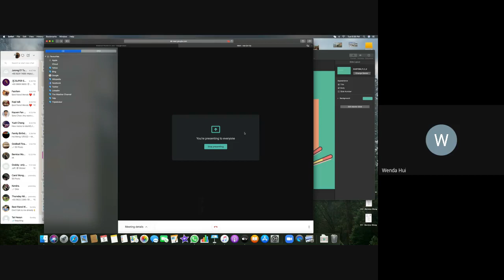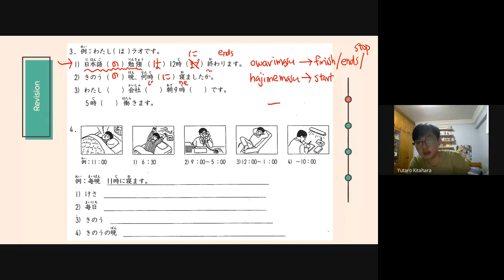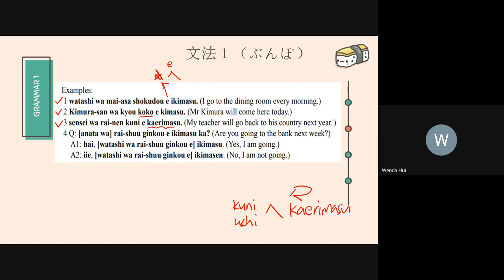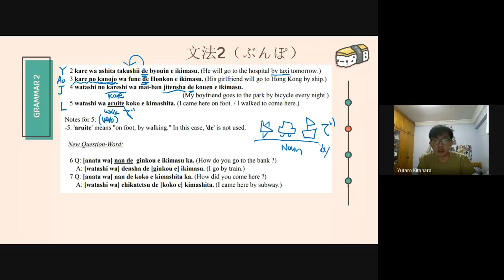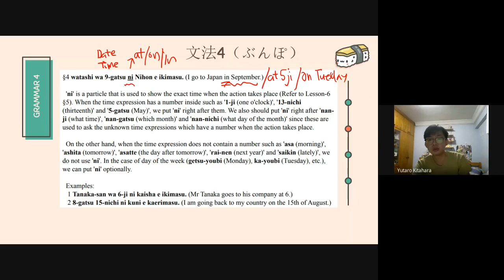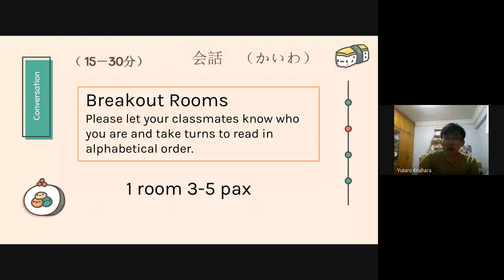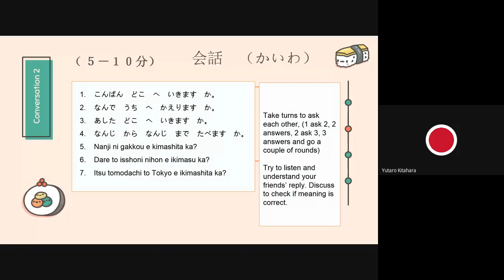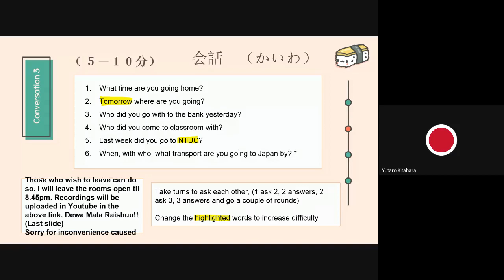L7 Elementary 1 Tuesday